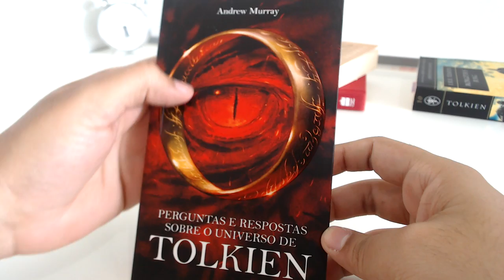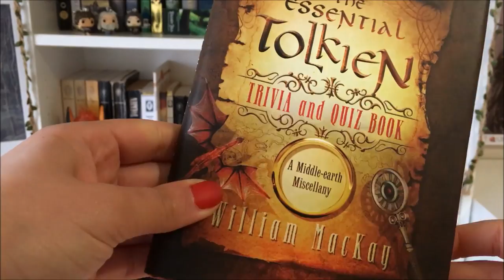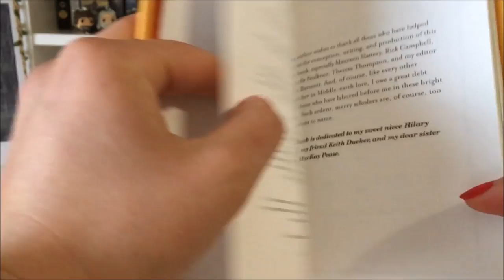Resenha: Livros "QUIZ" de Tolkien | TT 330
Aqui conferimos dois livros de perguntas e respostas sobre a vida e obra de J.R.R. Tolkien, sendo um deles, o Quiz oficial autorizado pelo The Tolkien Estate. Juntem-se a nós, enquanto investigamos o que torna os livros de quiz sobre a obra do Professor tão interessantes.

P.S.: Todos bem-vindos a deixarem perguntas para respondermos, nos comentários!

APRESENTAÇÃO:
Felipe Cruz e Inês Anacleto

TRILHA SONORA:
Música de abertura: